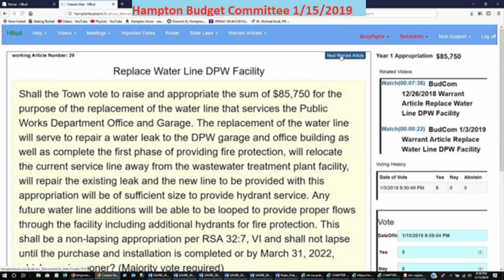BudCom 1/15/2019 Town Warrant Article Replace Water Line DPW Facility